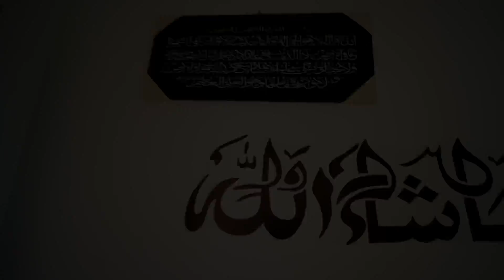Rizwan + Asfiya Valima Highlight MD Photography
MD Photography 📷 Presents
 Yelhanka Banglore
"photograph feels you in live memory "
your wedding day will come and go but may your love grow forever
wishing u a happy married life
 RIZWAN WEDS ASFIYA
MD photography